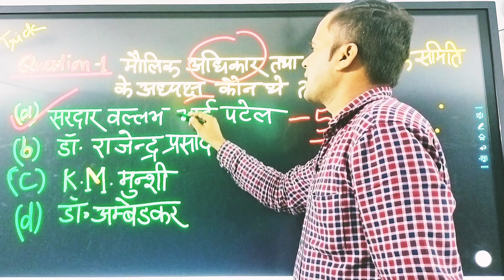Learn to trick.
it's my channel

instagram id :- I'm on Instagram as @r.m.javed. Install the app to follow my photos and videos.

◆◆ WELCOME TO RM JAVED SIR OFFICIAL

** सूचना**
यह चैनल किसी भी गलत उपयोग के  लिए नही बनाया गया है।
आपके गाना और वीडियो को तुंरत हटा दिया जाएगा

धन्यवाद 🙏🙏🙏🙏🙏 ही
हु
×××× WARNING××××
नकली स्ट्राइक करने वाले पर कानूनी करवाई की जाएगी